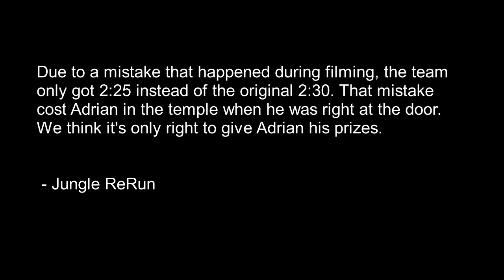Minecraft Jungle Run: Episode 3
Credits: Jungle Guide - Finster
Cameraman - NinjaBoi
Graphics - GETENT
Minecraft World - GETENT
Editor - NinjaBoi
Explorers: GETENT, Adrian, 16BG
Thumbnail: GETENT
Made:  7th May 2020
OAD: 9th May 2020